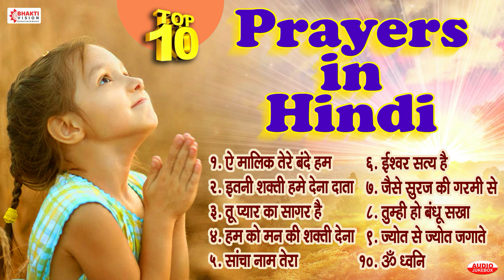Top 10 Prayers in Hindi | हिन्दी प्रार्थना || TOP 10 MORNING PRAYER HINDI | MORNING BHAJANS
01.ऐ मलिक तेरे बंदे हम - 00:00
02.इतनी शक्ति हम दे ना दाता - 03:20
03.तू प्यार का सागर है - 07:32
04.हम को मन की शक्ति देना - 11:47
05.सांचा नाम तेरा - 16:31
06.सत्यम शिवम सुंदरम - 20:52
07.जैसे सूरज की गरमी - 27:09
08.तुम्ही हो बंधु सखा तुम्ही हो - 32:31
09.ज्योत से ज्योत जगाते चलो - 35:39
10.ओम धुन - 39:34

01.Ae Malik Tere Bande Hum - 00:00
02.Itani Shakti Hame Den Data - 03:20
03.Tu Pyaar Ka Sagar Hai - 07:32
04.Hum Ko Man Ki Shakti Dena - 11:47
05.Sancha Naam Tera - 16:31
06.Satyam Shivam Sundaram - 20:52
07.Jaise Suraj Ki Garmise - 27:09
08.Tumhi Ho Bandhu  Sakha Tumhi - 32:31
09.Jyot Se Jyot Jagate Chalo - 35:39
10.Om Dhun - 39:34

Title - Top 10 Prayers in Hindi
Voice - Anuradha Paudwal, Mahesh Hiremath, Shubhangi Joshi

ஜ●▬▬▬▬▬ஜ۩۞۩ஜ▬▬▬▬●ஜ

& Meditation Commentaries..

ஜ●▬▬▬▬▬ஜ۩۞۩ஜ▬▬▬▬●ஜ

                    ɾҽցαɾժs,
      अव्यक्त मुरली Essence टीम
                  ϐℓєѕѕє∂ ϐγ

ஜ●▬▬▬▬▬ஜ۩۞۩ஜ▬▬▬▬●ஜ

In this channel, you find Motivational Videos, Healing Meditation Commentaries, Amritvela & Numasham Guided Meditation & Music..